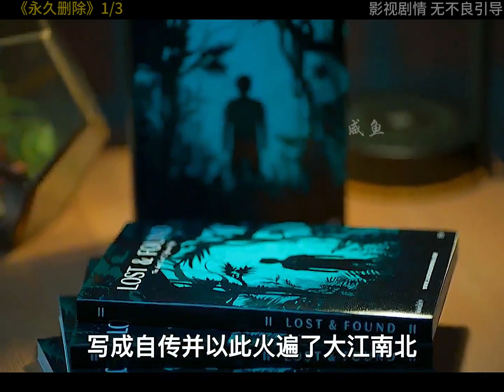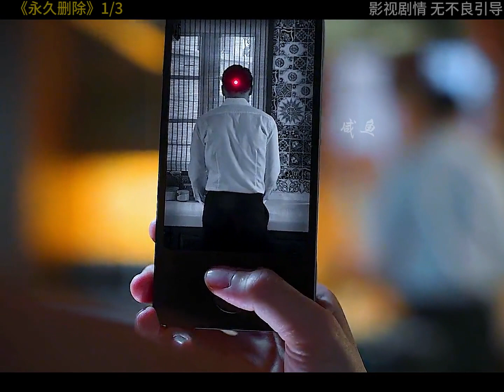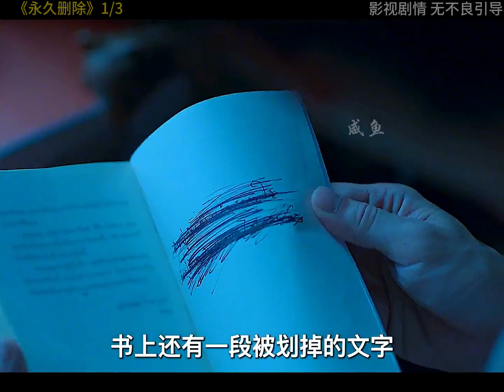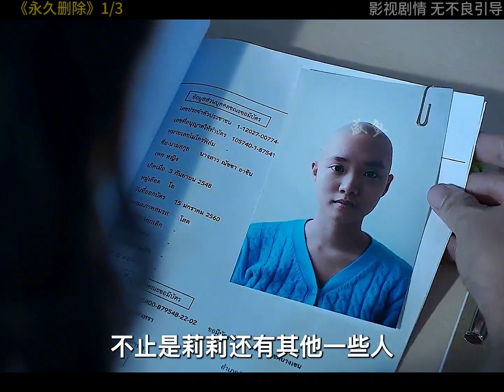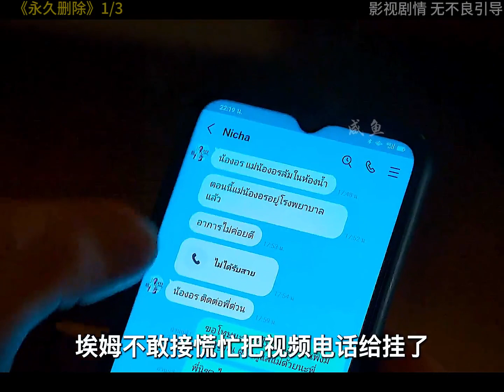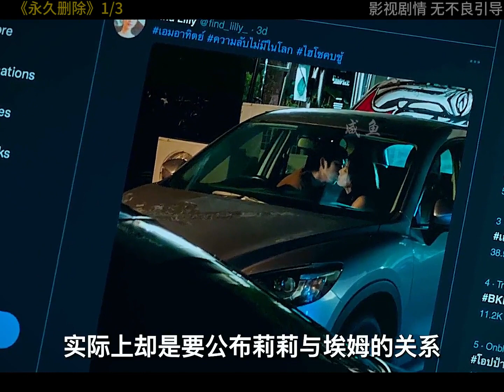上映3天沖上東南亞TOP版，2023泰國最新懸疑網劇《永久刪除》！永久刪除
No.4 | 黑鳥》16分鐘一剪到底，懸疑情節扣人心弦！真實事件改編，我的觀影報告